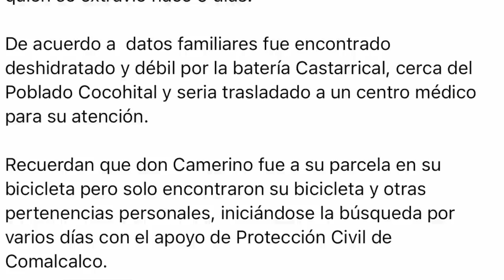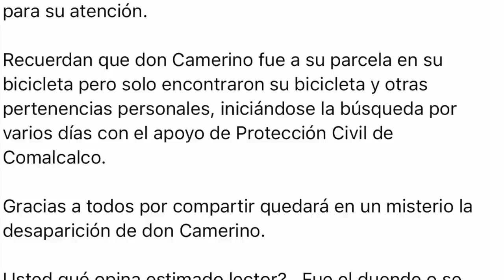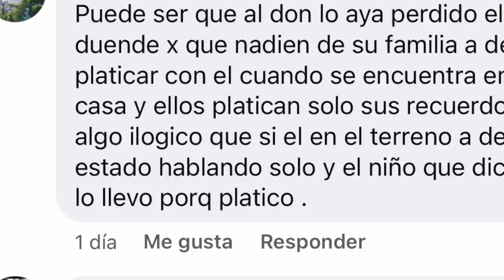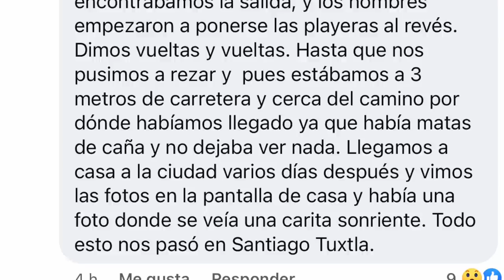Se perdió por 5 días, NO ADIVINARÁN “QUÉ” LO PERDIÓ 😳 te pudo haber pasado y no te diste cuenta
Los quiero :)!